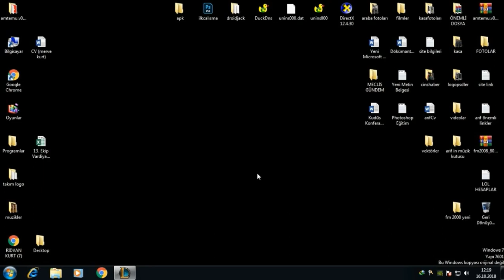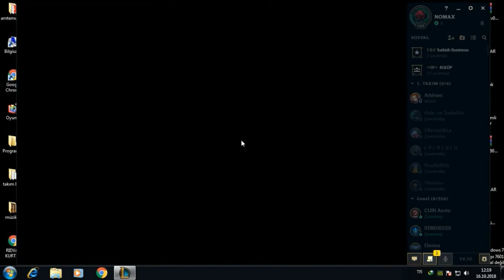Öğretici Destek Rolü Çok Özel Bilgiler İçerir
Rün : Büyücülük: - Aery'i Çağır - Mana Akışı Yüzüğü - Yücelik - Kızart
          İlham: -         Mükemmel Zamanlama - Kozmik Sezgi

Oyun Nickim : NOMAX
Her türlü soruya açığım çekinmeden ekleyip yazabilirsiniz.